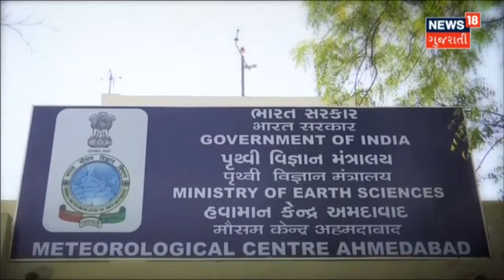Gujarat Weather Update : 13 શહેરોમાં તાપમાન 40 Degree ને પાર | Summer 2022 | News18 Gujarati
Gujarat Weather Update : રાજ્યમાં હજુ પણ Heat Wave ની આગાહી કરવામાં આવી છે. 13 શહેરોમાં તાપમાન 40  Degree ને પાર થયું છે. Kandla Airport પર સૌથી વધુ 45 Degree તાપમાન નોંધાયું. Ahmedabad  માં Orange Alert જાહેર કરવામાં આવ્યું છે.